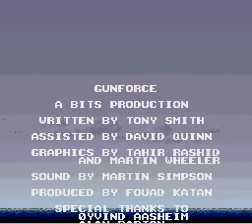Gunforce - Battle Fire Engulfed Terror Island (SNES) Stage 5